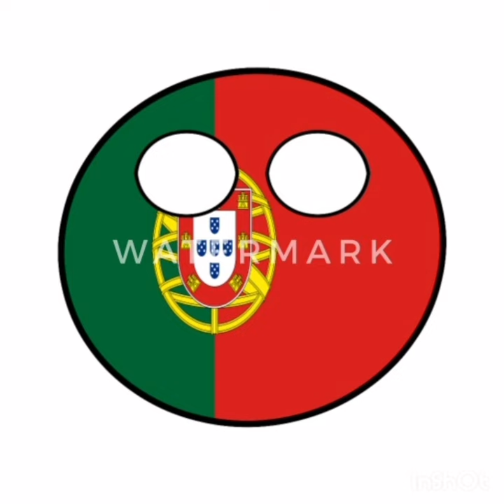Paris London Lisbon. Song of the europe capitals